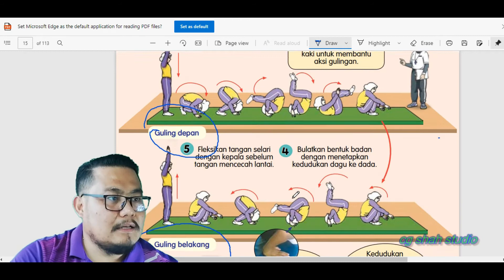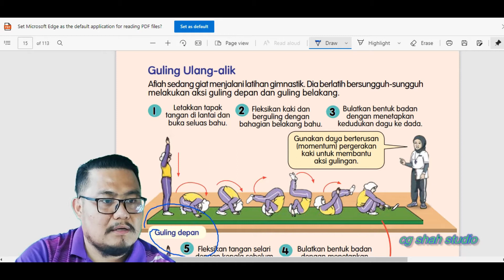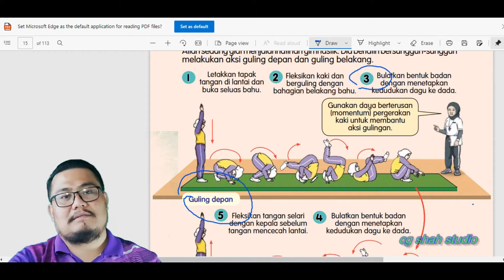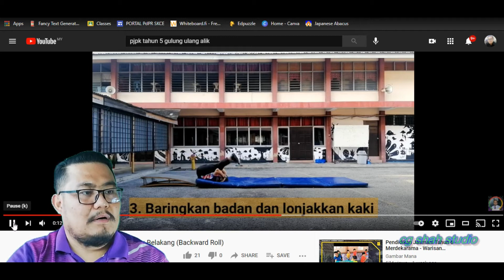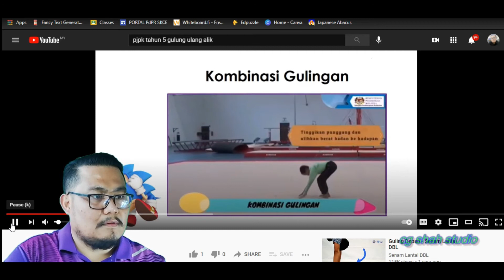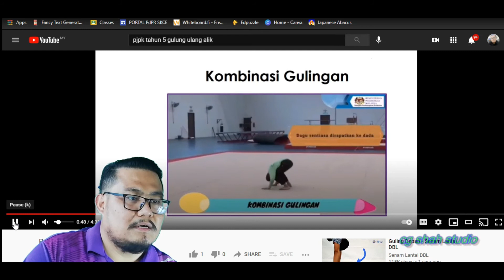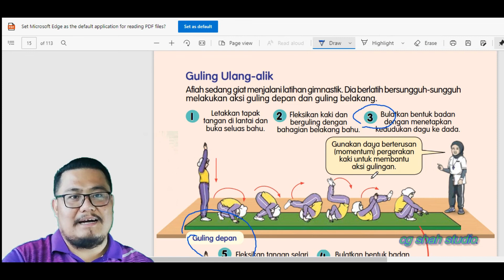PJPK TAHUN 5 - GULING ULANG-ALIK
1.GULING DEPAN
2.GULING BELAKANG
SK CATHOLIC ENGLISH